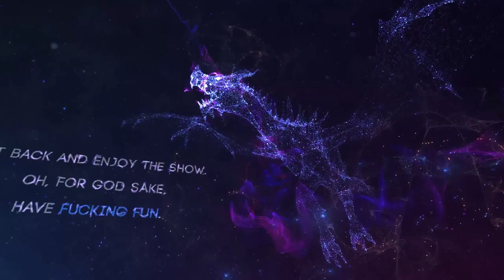LOOTCRATE OCTOBER: FEAR - Save 10% use code DOMO at checkout!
Loot Crate use code DOMO at checkout to save 10% on your sub!